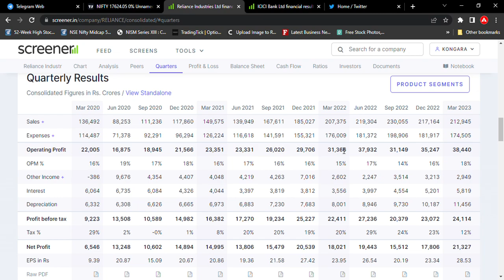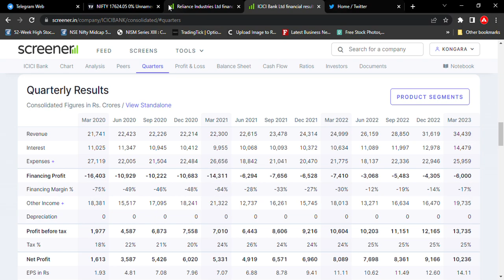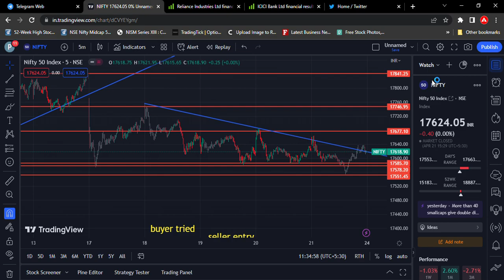NIFTY 50 latest news | reliance industries Q4 Results | icici bank Q4 results